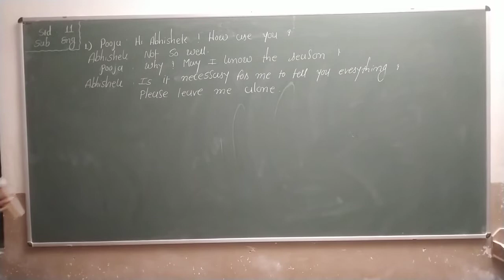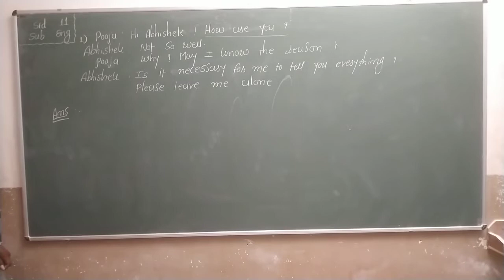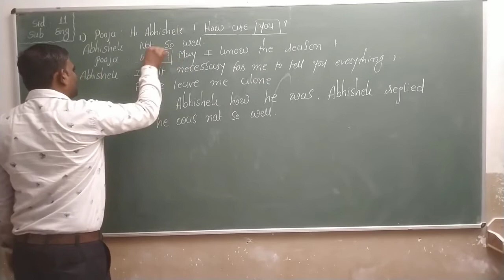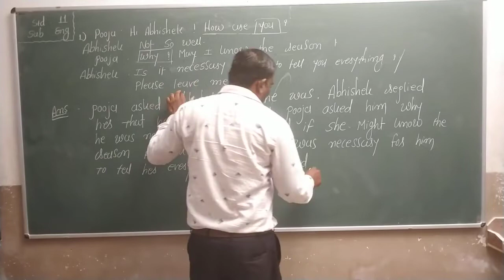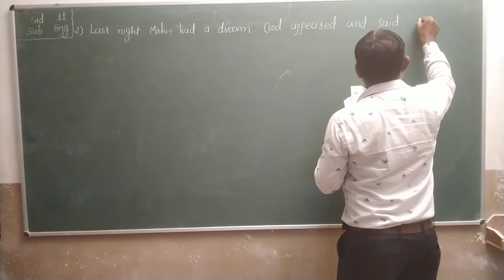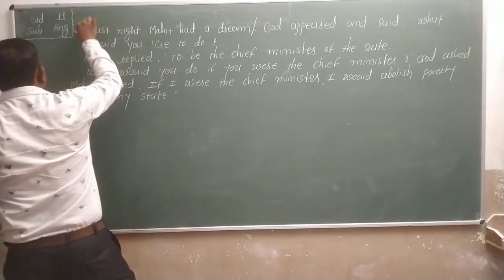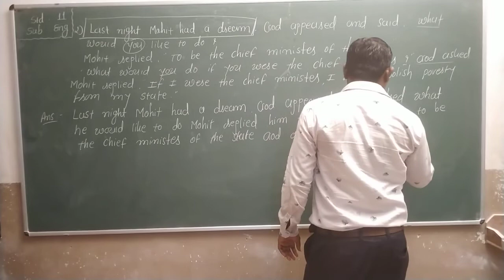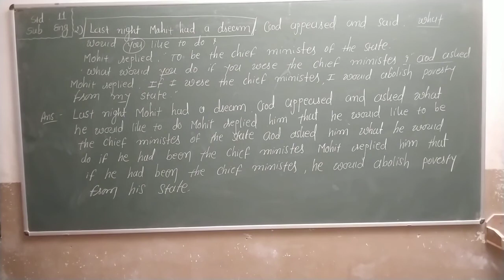Std 11Com | English